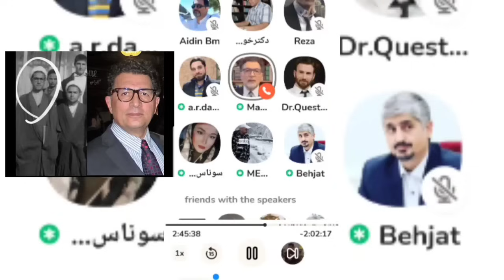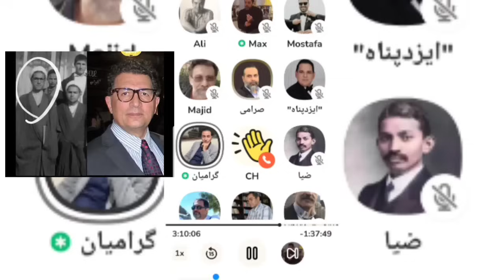سفید شویی مسعود بهنود از خمینی و خاطراتی از ابتدای شورش پنجاه و هفت